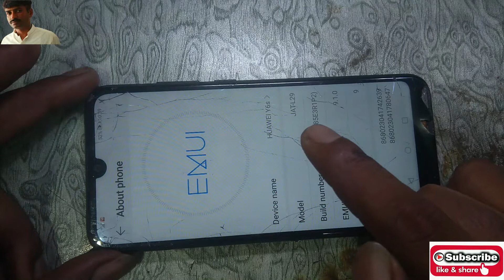HUAWEI Y6S JAT-L29 LCD REPLACEMENT HUAWEI Y6S DISASSEMBLY - LCD REPLACEMENT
In this video I will show you how to change LCD Screen Huawei Y6 2019

huawei y6s (jat-l29) display Replacement
HUAWEI Y6s Jakarta Disassembly and Assembly Video Tutorial
Huawei Y6S RESTORATION broken cracked screen replacement lcd JAT-L29 repair and Teardown
How to remove huawei Y6s back cover 100% esay complete guide
Huawei Y6 (2019) Full LCD Screen Replacement
Huawei Y6 2018 Lcd Screen Replacement
Huawei Y6 2019 disassembly LCD replacement
Huawei Y6 2019 model MRD-LX1 disassembly LCD replacement
huawei y6s disassembly
huawei y6 2019 battery replacement
huawei y6s 2019 battery replacement
Huawei Y6s Teardown
Huawei Y6S RESTORATION broken cracked screen
Huawei Y6 Prime 2018 disassembly LCD replacement